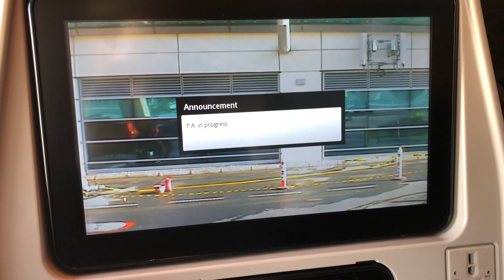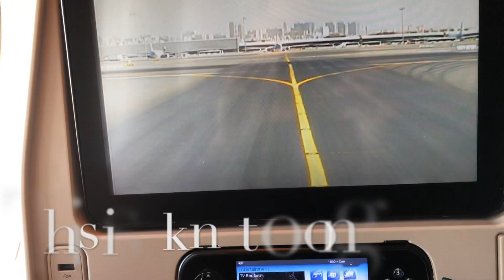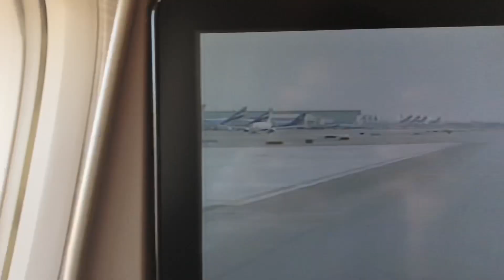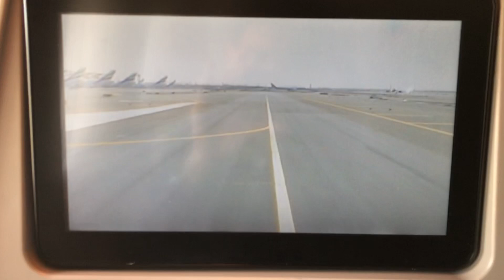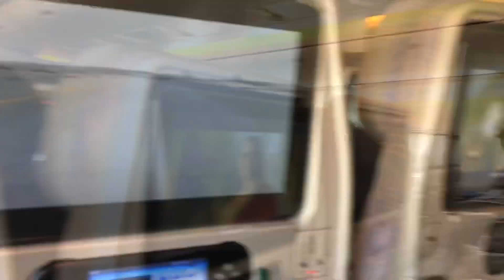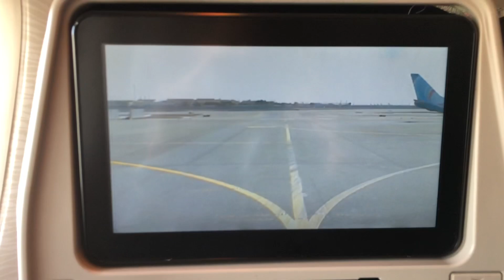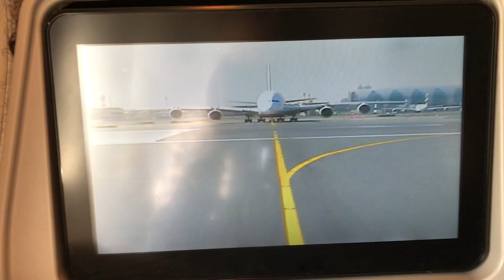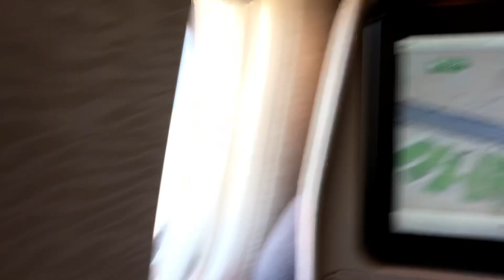Burj Khalifa Aerial View on an Emirates Boeing 777-300ER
Emirates Airline Boeing 777-300ER TAXI | TAKE-OFF | BURJ KHALIFA PANORAMIC VIEW